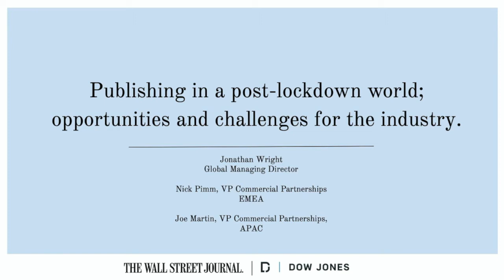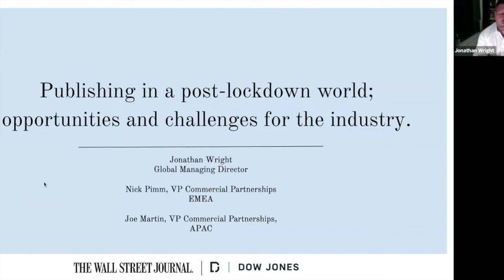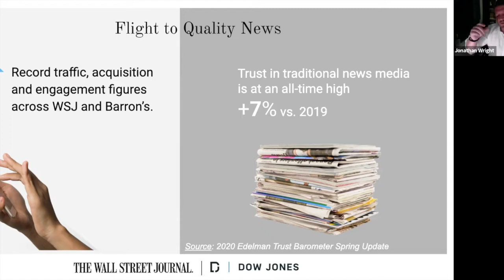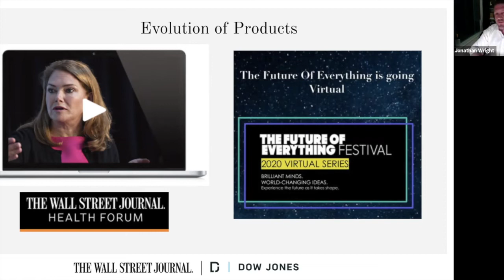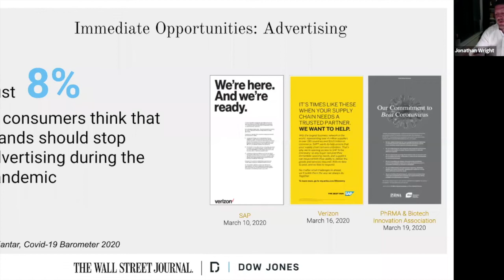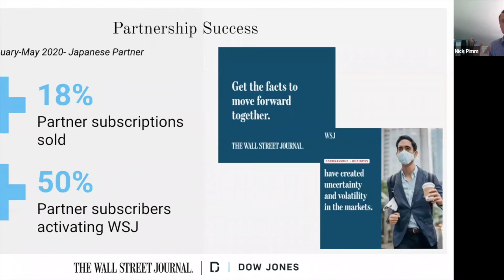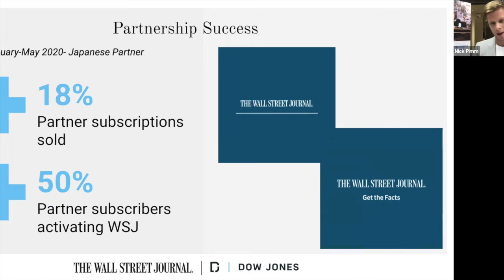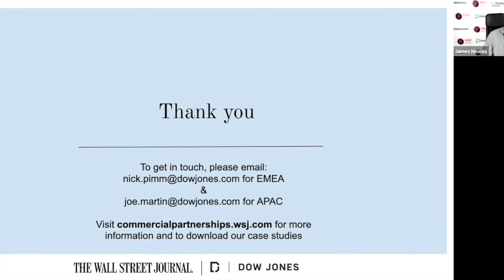[Webinar] Dow Jones on opportunities & challenges in a world of intermittent lockdowns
In thisFIPP Insider webinar, leading voices from Dow Jones spoke on some of the opportunities and challenges now facing publishers in a world of intermittent lockdowns.